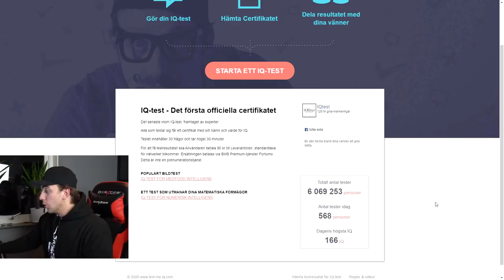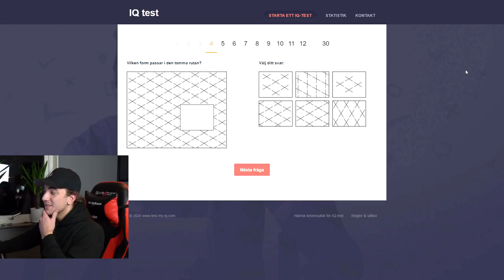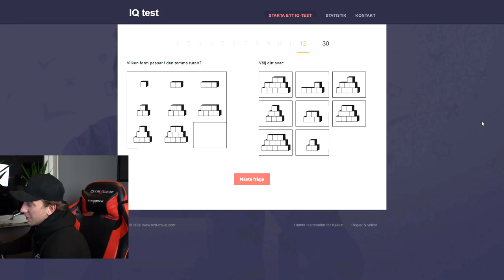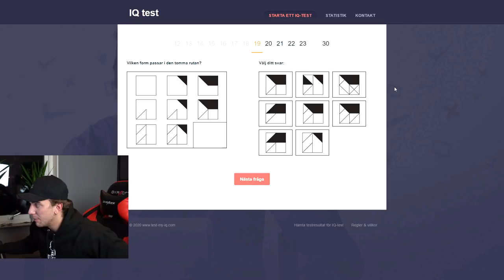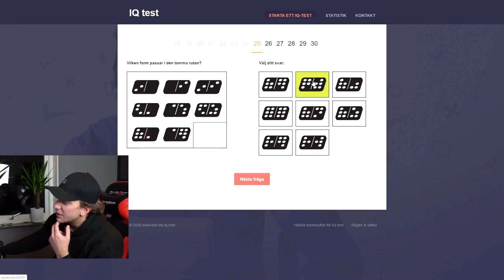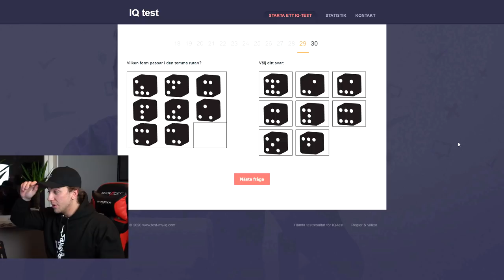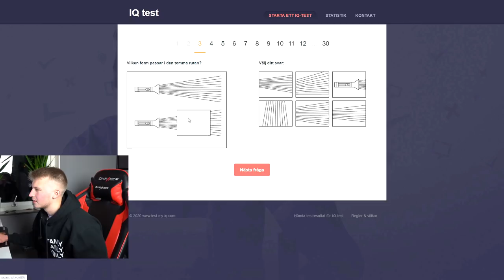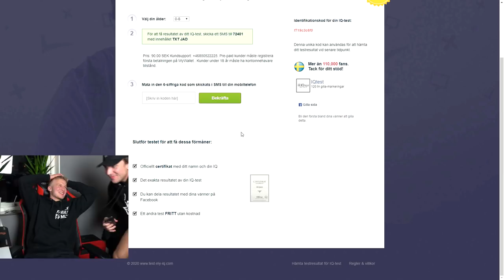HUR HÖGT ÄR MITT IQ? (Gör ett IQ test)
Hur hög är min IQ egentligen? idag kollar vi!